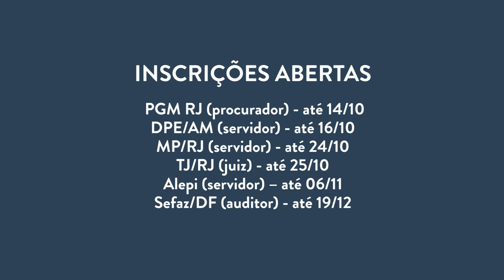NOTÍCIAS SOBRE TJ/RS, TRE/PA | Concursos com inscrições abertas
Quer saber as novidades dos certames do TJ/RS, TRE/PA, e conferir os concursos que estão com inscrições abertas?
Confira o nosso Boletim de Notícias desta sexta-feira e fique por dentro dos principais detalhes de cada seletiva. ▶ Quer saber mais? Fale com nossa equipe de consultores pelo chat
▶ Baixe nosso aplicativo CERS no Bolso (disponível para Android e iOS) e assista suas aulas em qualquer lugar sem precisar de internet ▶ Encontre o nosso Centro de Estudos mais próximo e aproveite condições especiais